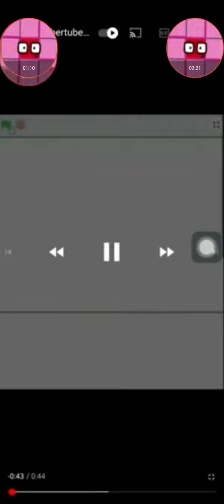numbertubes band =1 to =125 but speed 8x